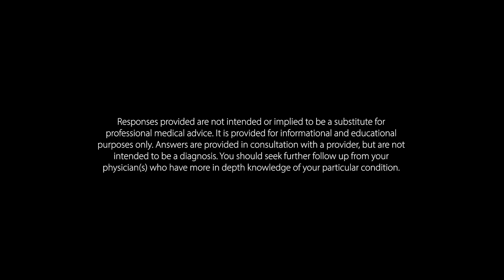Just In Case Pee | Ask Us. We'll Listen | Dr. Jack Cooper